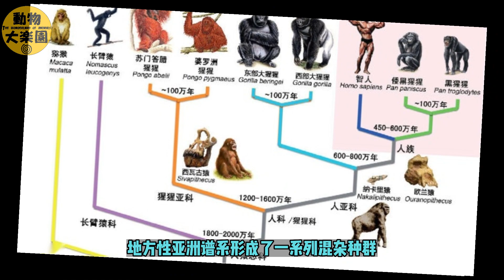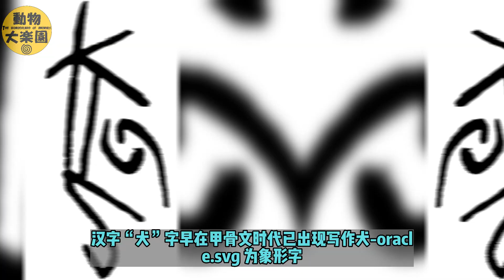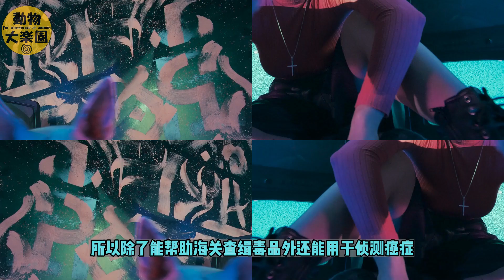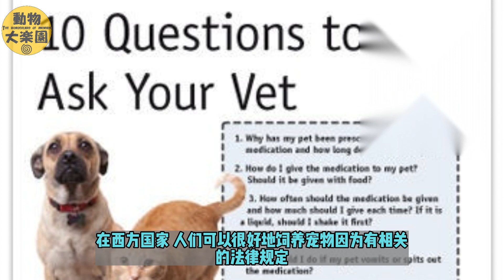你真的懂」狗」麽?||探討-到底什麽是狗?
嗨，大家好！今天我們要聊聊一個全球聞名的話題：狗！你可能會問，「狗到底是什麽？」 它是人類的好朋友，是警察的戰鬥夥伴，是獵人的得力助手，更是電影和電視劇中的巨星。狗是一個神奇的生物，不但可以嗅出追蹤目標，還可以聽懂我們的語言。但你們有沒有想過，狗是怎麽成為我們的好朋友的呢？他們是從哪裏來的？他們是如何被人類馴化的？讓我們一起來揭開這個秘密！歡迎來到動物大樂園頻道. 廢話不多說, 讓我們走進狗的世界吧.

Thank you for visiting our YouTube channel. We strive to provide original and quality content for our viewers. However, we acknowledge that mistakes can happen, and we may unintentionally infringe on someone's intellectual property rights. If you believe that any of our content violates your rights or infringes on your copyright, please contact us immediately at , and we will take prompt action to remove the content. We appreciate your cooperation and understanding.

本视频为原创拍摄视频. 未经” 动物大乐园” (THE WONDERLAND OF ANMALS) 书面许可，不得在其他 YouTube 频道或其他媒体平台上复制此影片.
免责声明：”动物大乐园” 的主要目的是提供信息和教育。“动物大乐园”不负责，也不独立验证剧集中表达的所有主张和意见的准确性。剧集内容不构成通用或特定专业建议、认可或服务。在本频道 剧集中表达的观点、信息或意见仅为所涉及个人的观点、信息或意见，不一定代表也不一定反映任何其他个人、机构的官方政策或立场、组织或公司。”

This film cannot be duplicated on other YouTube channels or other media platforms without written permission from “THE WONDERLAND OF ANIMALS”.